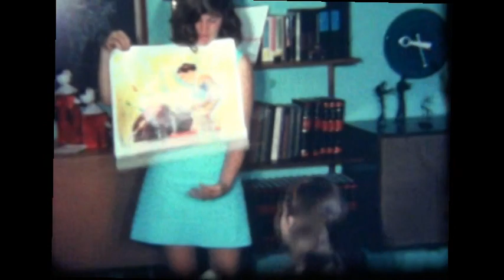1968 Christmas Salisbury and Canton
Christmas 1968 celebrated in Salisbury and Canton